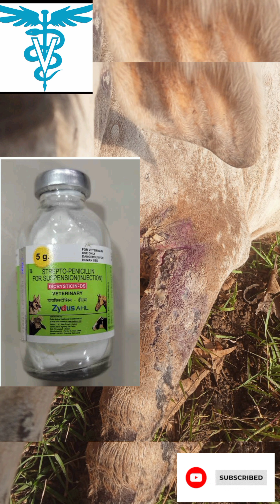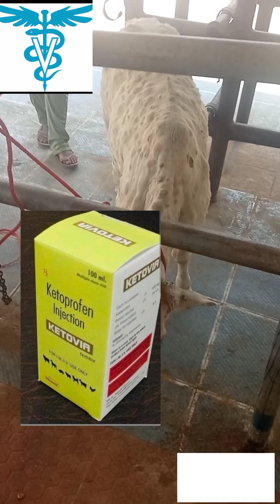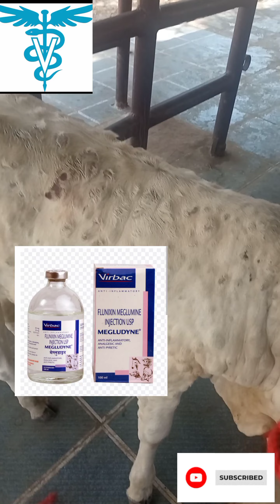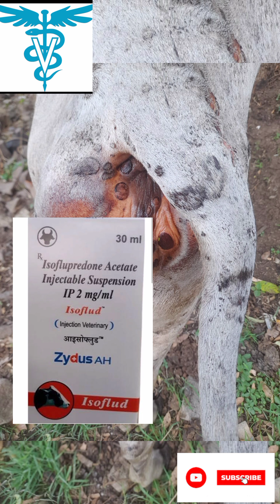Treatment of lumpy skin disease ! lumpy bimari ka ilaj ! lumpy skin disease treatment ! treatment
animals me tetanus aur uska treatment

Treatment protocol : Lumpy skin disease ! lumpy bimari ka ilaj ! lumpy skin disease treatment
treatment of lumpy skin disease in
cattle
treatment of lumpy skin disease
treatment of lumpy virus
treatment of lumpy virus disease
treatment of lumpy jaw
treatment of lumpy
lumpy ka treatment
lumpy ka ilaj
lumpy rog ka ilaj
lumpy virus ka upchar
lumpy virus ka gharelu ilaj
lumpy bimari ka desi ilaj
lumpy ki sujan ka ilaj
lumpy me bukhar ka ilaj
lumpy bimari
lumpy bimari ka ilaaj
lumpy bimari ke lakshan
lumpy bimari kya hai
lumpy bimari ka ilaj
lumpy skin disease bimari
lumpy ka treatment
lumpy ka ilaj
pashuon mein lambi bimari
pashuon mein lambi rog
pashuon mein lambi bimari ka ilaaj
पशुओं में लंबी बीमारी का इलाज

Gaay me lampi rog ke lakshan
Gaay me lampi rog
Gay me lampi bimari ka ilaj
Gay me lampi rog ka ilaj
Gay ka me yaar shinda song

calf lump
calf muscle lump knot
rei foot calf lunmbar ottoman massager
calf muscle lump

lumpy skin disease treatment
lumpy virus
lumpy touch
lumpy
lumpy virus in cows
lumpy sin disease for cow
lumpy virus treatment
lumpy disease
lumpy virus in cows treatment
also watch its treatment

Tick infestation ! Tick removal ! Treatment of ticks ! ticks on dogs ! pissu ! ivermectin ! Amitraz
ticks in dogs
ticks in dogs ear
ticks in dogs removal
ticks in dogs body
ticks in dogs ear removal
ticks in dogs paws
ticks in dogs ears treatment
ticks in dogs mouth
ticks in dogs eyes
ticks
ticks on humans
ticks removal
ticks on dogs
ticks on dogs removal
tick removal human
ticks and leeches
ticks in hair
ticks on human body
ticks on neck
crows removing ticks
pissu marne ki dawa
ivermectin
doramectin
amitraz
fluralaner
simparica

ectoparasites
ectoparasites and endoparasites
ectoparasites in animals
ectoparasites in humans
ectoparasiticides
ectoparasiticides pharmacology
ectoparasites meaning in hindi
ectoparasites definition
ectoparasitic
ectoparasites in dogs
Let's Remove Ticks From Dog In Your V.
Be careful your dog...How to save your...
New technology ||
100% tick solution
Remove 1000 Ticks ya Pisasu From Po..
Puppy Skin Problem
demodex in dog ! canine demodicosis !..
Dog tick and flea control malayalam|Do..
Nitpicking Real sounds with my nigbhor..
How to remove tick from baby dogs [Pe..
Tick Bite Infects Woman With Rare Para...
Removal Biggest maggot from Bird
noving All Ticks From Dog - Dog Tick..
TIK OUT SOAP - for fleas and ticks
Healthy Hair and Make The Hair Clean
JUST 2 EASY TIPS FOR RAT AND COCK...
Top three Shampoo: Every pet parent m..
Live tick/flea treatment. 100% effective!...
Jiggers eradication
Tiny Baby With a Huge Hay Piece Stuck...
The nasty ear of "Roger"
Long Video||Nit Picking|ASMR PAKISTAN
Can we feed artificial bones to dogs ! A..
Getting rid of ticks on a woman's hands..
TICKS mare | Sirf 1 bar Use Karo | Effect..
Remove many giant ticks #12
treatment for dogs vomting and motion
Jeffrey found a happy puppy, starring M.
How Many Ticks We Were Renmoved Fro..
Best Ticks Medicine For Dogs | 8i 8.
7+ Removed Huge Straydogs ticks: with..
We cannot solve problems with the kind...
Danny and ticks medicinel @dannyandh..
Awesome water pitcher
Best h...
Garapata Ng Aso : Ano Ang Masamang